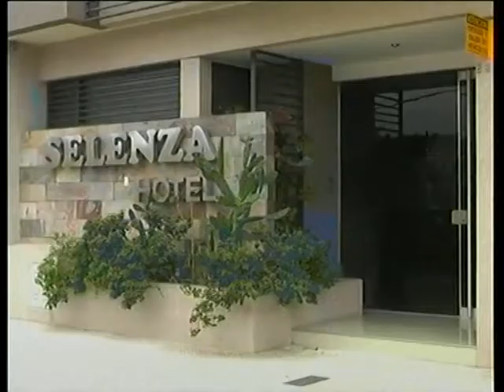Especial de Somos Deporte: a cinco años del campeonato de Santa Fe Rugby en el Litoral